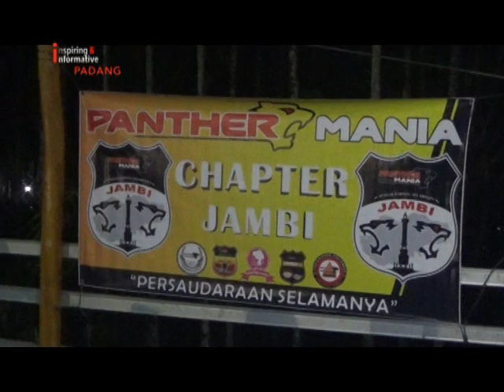HUT PANTHER MANIA KOTA PADANG